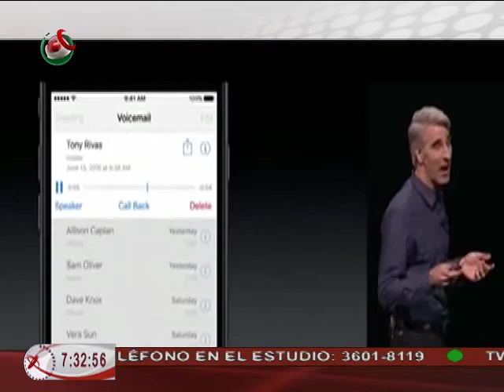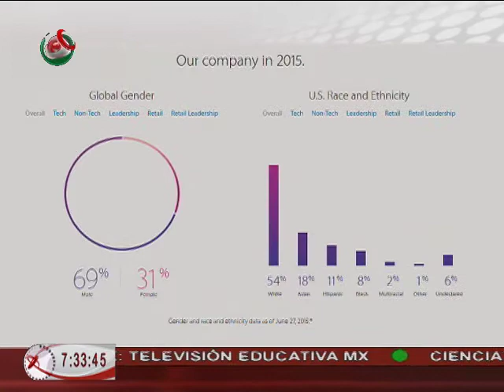14/06/16 Redes - Ana Cristina Olvera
-WWDC Conferencia Anual de Desarrolladores de Apple 2016.
- La Universidad Autónoma de Querétaro lanza campaña de inclusión digital, que pretende ayudar a reducir la brecha tecnológica entre la población indígena en la entidad.